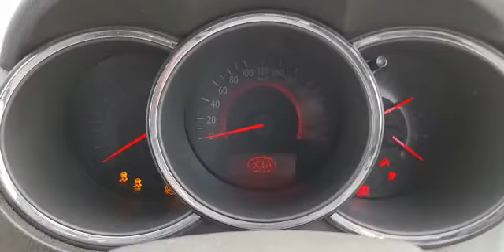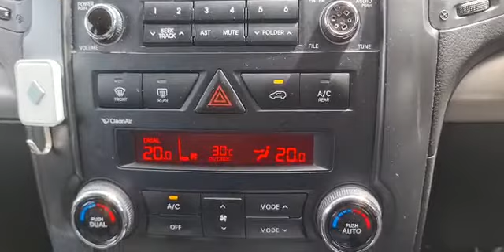SLX1891U KIA SORENTO 2.4 AT ABS D/AB 2WD 5DR HID SR